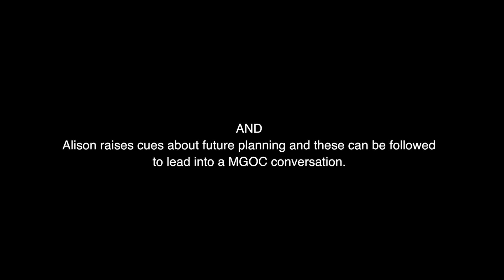Discussing Limitation of Treatment - ready to talk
Communication skills for when the client is ready to have a conversation about limitation of treatment